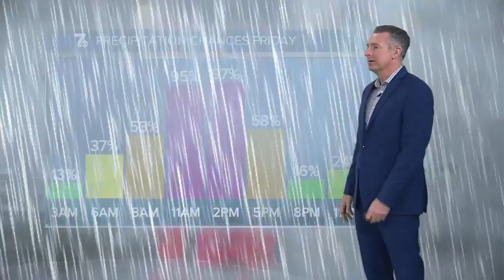7 Weather 5am Update, Thursday, November 30